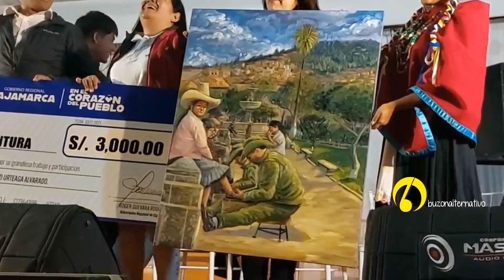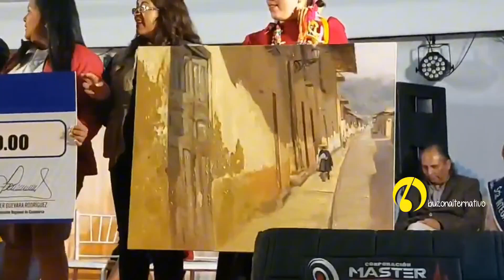buzonalternativo GANADORES DE CATEGORÍA PAISAJE FIGURATIVO DEL X CONCURSO INTERNACIONAL DE PINTURA